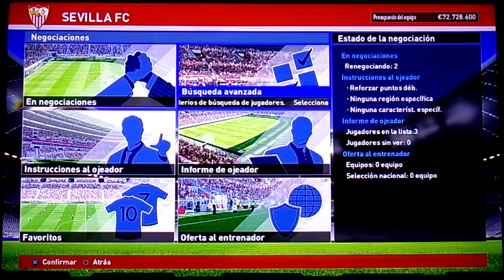PES 2016 PS4-XBOX ONE-ANÁLISIS DEFINITIVO-REANÁLISIS